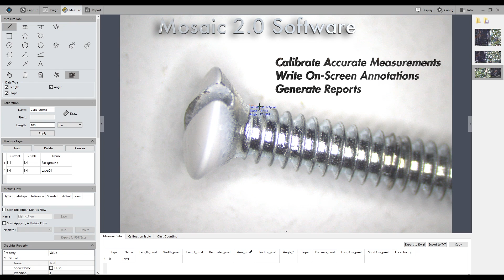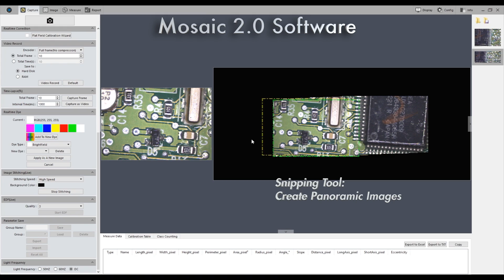Aven Mighty Cam USB 3.0 6MP CMOS Camera with Mosaic Software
Aven’s Mighty Cam USB 6M CMOS Camera with Mosaic 2.0 software. Create stunning images with outstanding clarity then measure, annotate and analyze with ease with Mosaic 2.0.